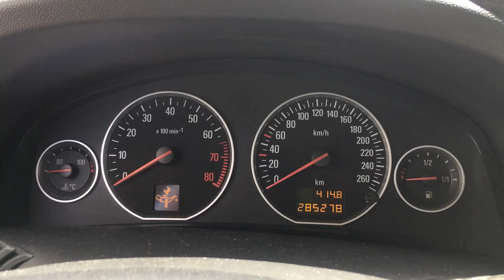S 7144 ДВС (Двигатель) Opel Vectra C 1.8i Z18XE